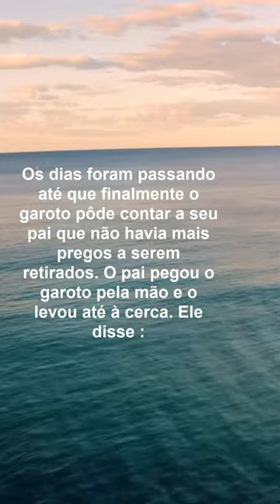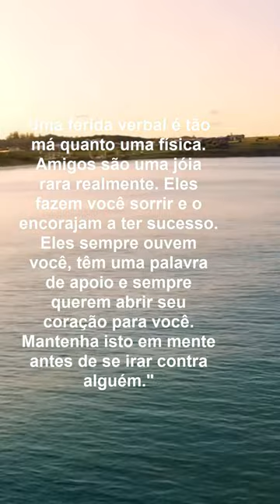Filosofia de Vida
Olá meu querido irmão e minha querida irmã, que a do Senhor Jesus Cristo venha sobre a sua e sobre a sua família hoje e Sempre.